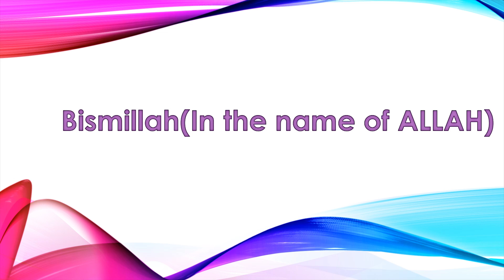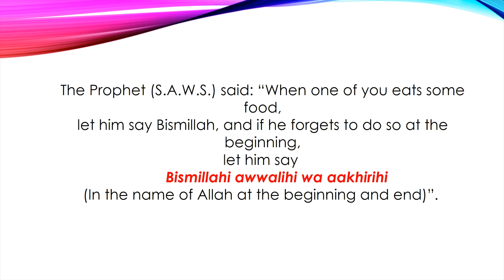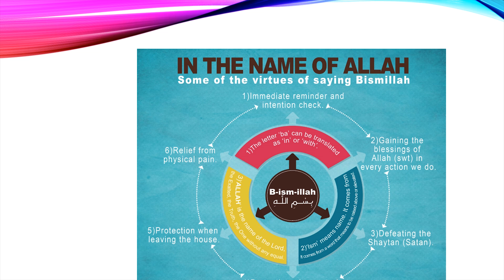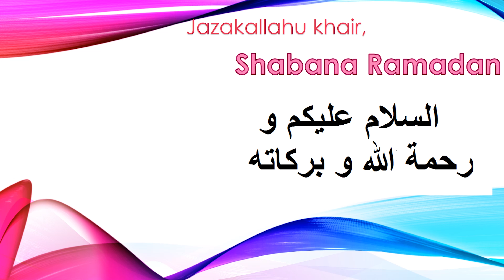Reciting Bismillah and it's Importance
Bismillah...
Alhamdulillahi rabbil aalameen

Bismillah is the Dhikr, which is full of blessings,
Because we seek Allah's help all the time and worshipping Allah S.W.T is the purpose of our life.